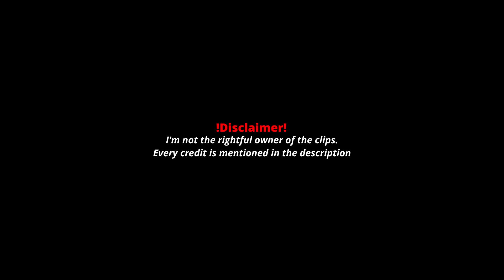Gaming Memes #1 CLIPS, FAILS, FUNNY MOMENTS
►Check out the content creators that are mentioned in the video and in the credit section.